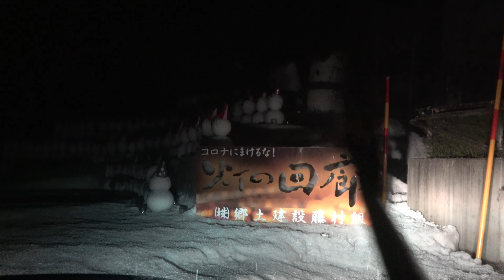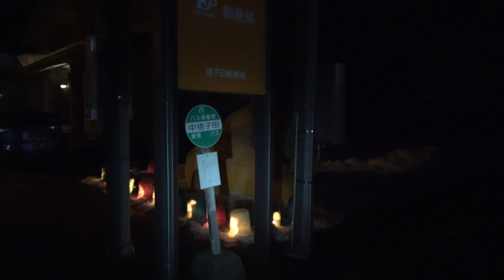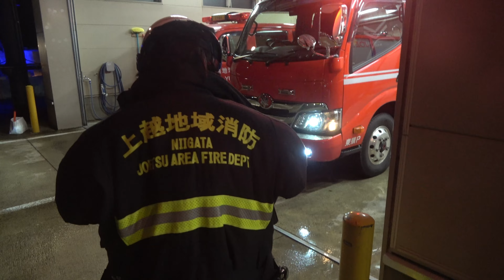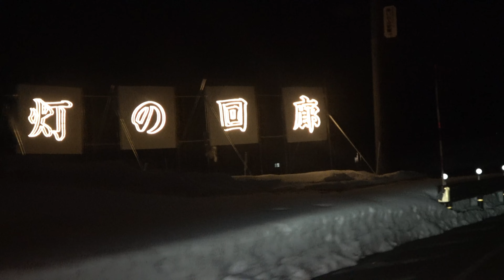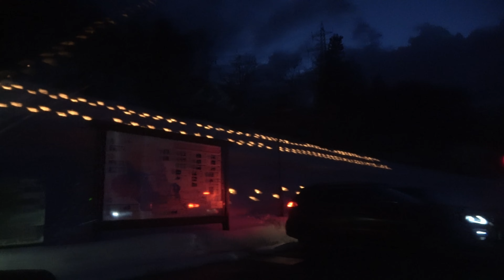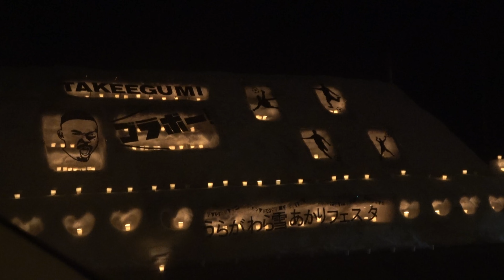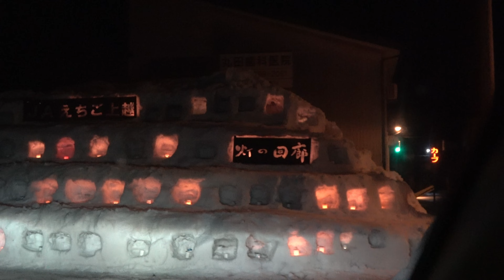雪国新潟県最大の雪まつり 灯の回廊2023 編集まとめBgm ふーちゃんと五等分の花嫁 中野四葉。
0:00静止画
1:14動画
4:22縁結び神社
7:00神社の奥
7:41おみくじ
8:43巨大雪だるま
9:37灯の回廊
10:11大量の雪だるま
12:48ジブリ
13:50消防署
13:10消防士ふーちゃん
16:09灯の回廊
16:39急行駅
18:49国道交差点
20:38トーマス
21:39ドラミちゃん
22:38トトロ
23:31灯の回廊
24:45恋人の谷
27:20お酒
27:37太鼓
28:01花火
29:33フィナーレ
31:29静止画